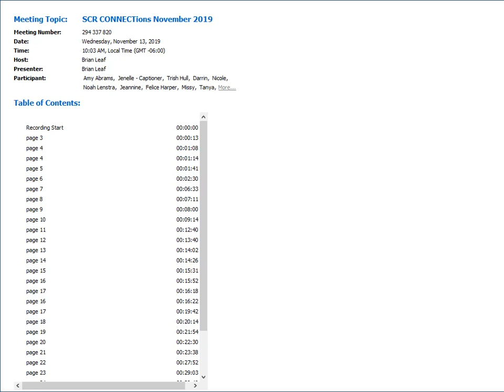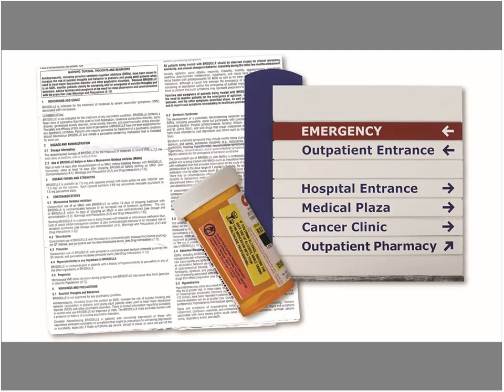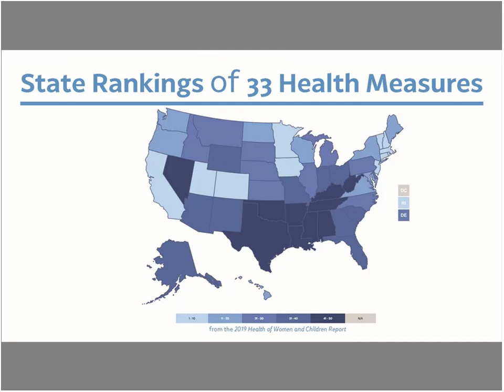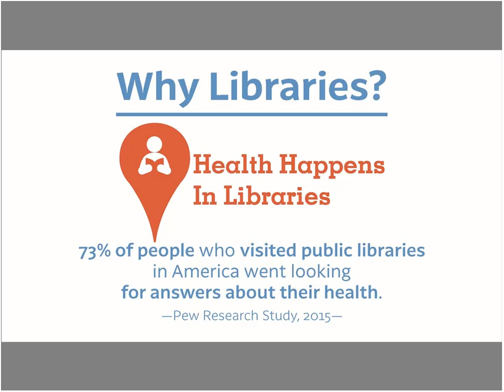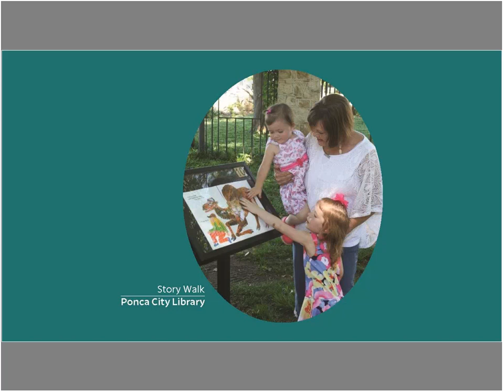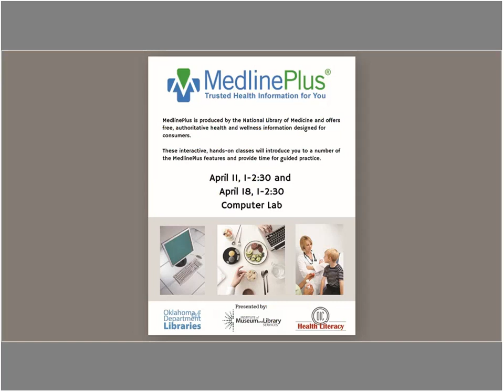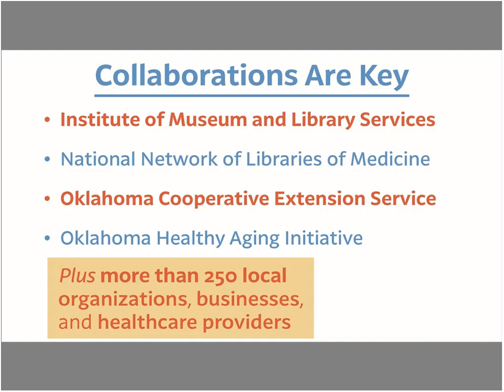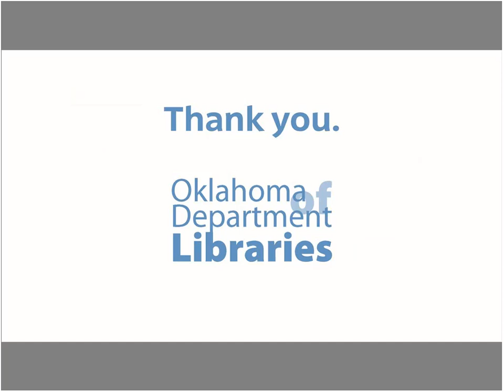SCR CONNECTions - Opening Doors to Health Literacy at Your Library (November 13th, 2019)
Link to evaluation survey: EXPIRED
MLA CE expired: May 5, 2020

"Opening Doors to Health Literacy at Your Library" presented by Leslie Gelders, Literacy Coordinator at the Oklahoma Department of Libraries.

Description: Public libraries are in the unique position to provide innovative programs and credible information that enhance the health and wellness of members of their communities. This session will describe exciting programs that can be easily duplicated by libraries of any size.  Learn where to locate health concerns of your state, what libraries might do to address some of those concerns, where to find community partners, and what resources are available to support these efforts.

Hear ideas that have taken place in Oklahoma that have inspired children, teens, families, adults, and seniors to exercise more, eat better, and become active advocates for their own well-being. Libraries that are not providing health wellness programming may be missing wonderful opportunities to address critical needs of the community, collaborate with non-traditional community partners, and think “outside the box” with library programming and resources.